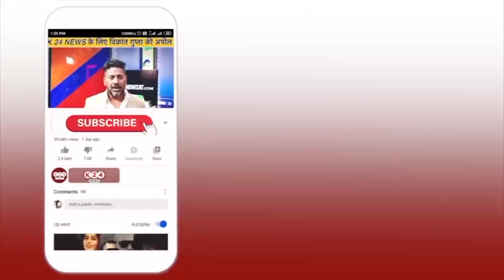CM धामी ने लगाया गजब का खेल, पत्नी गीता धामी ने भी किया डांस !! II K 24 NEWS II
VIDEO BY : K 24 NEWS